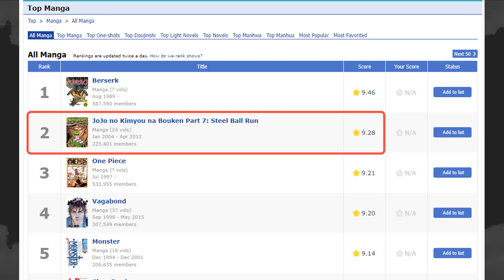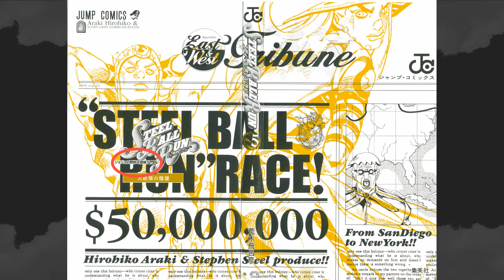Why You Should Read "Steel Ball Run" (Spoilers-free)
Hey there. Today, I am going to share my opinion as to why I think you should read Steel Ball Run, even if you've never read JoJo before.